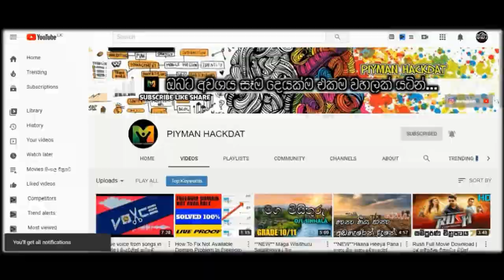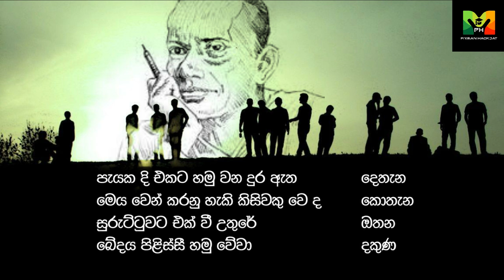GCE O/L Sinhala Litreature | Uthuren - 8th Lesson | සිංහල සාහිත්‍ය රසාස්වාදය 10/11 උතුරෙන් පහසුවෙන්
සිංහල සාහිත්‍යය රසාස්වාදය 8 වන පාඩම - උතුරෙන්(සාගර පලන්සූරිය)
𝘾𝙖𝙡𝙡 𝙧𝙚𝙘𝙤𝙧𝙙𝙚𝙧 - 𝙊𝙉𝙀 𝘼𝘾𝙍 𝙡𝙚𝙩𝙨 𝙮𝙤𝙪 𝙚𝙖𝙨𝙞𝙡𝙮 𝙧𝙚𝙘𝙤𝙧𝙙 𝙮𝙤𝙪𝙧 𝙞𝙣𝙘𝙤𝙢𝙞𝙣𝙜 𝙖𝙣𝙙 𝙤𝙪𝙩𝙜𝙤𝙞𝙣𝙜 𝙥𝙝𝙤𝙣𝙚 𝙘𝙖𝙡𝙡𝙨. 𝙐𝙣𝙡𝙞𝙢𝙞𝙩𝙚𝙙 𝙍𝙚𝙘𝙤𝙧𝙙𝙞𝙣𝙜𝙨 𝙖𝙣𝙙 𝙪𝙨𝙚 𝙖𝙡𝙡 𝙛𝙚𝙖𝙩𝙪𝙧𝙚𝙨 𝙛𝙤𝙧 𝙁𝙍𝙀𝙀. 𝙊𝙣𝙚 𝙩𝙖𝙥 𝙘𝙖𝙡𝙡 𝙧𝙚𝙘𝙤𝙧𝙙𝙞𝙣𝙜...

ල් සහ ග type වෙලා නෑ...ඒක ගනන් ගන්න එපා😜😜😜

For more O/L videos
මේ වගේ තවත් O/L වීඩියෝවන් වෙත මෙතනින් පිවිසෙන්න...